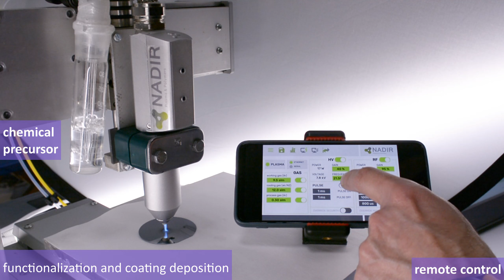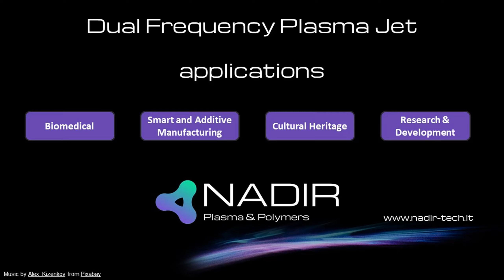The Dual Frequency Plasma Jet by Nadir: a cold atmospheric DBD plasma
The new Dual Frequency Plasma Jet by Nadir Plasma & Polymers is now available.
A cold atmospheric plasma jet device exploiting the benefit of combining a KHz plasma ignition with a coupled 27MHz plasma. A patented design that has been now granted in the major country of the world.
Low temperature, clean processes, high efficiency at low power and able to work in deposition mode. The ideal solution for R&D purposes and production lines.
2 combined power supplies with a wide range of controllable parameters,
3 digital flow meters for working gas, reactive gas and carrier gas control,
1 fiber optic plasma control,
a 7” HMI touchscreen,
1 user friendly interface for setting, process control and recipe recording,
IOT ready, easy to automate and M2M controllable.

We will present you the solution for your application field.